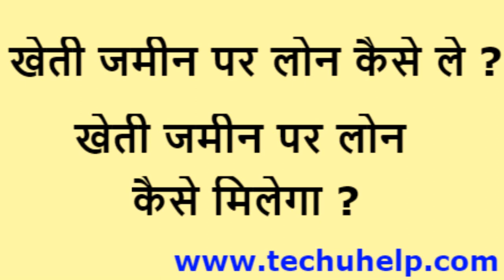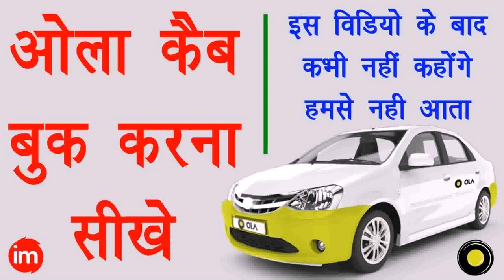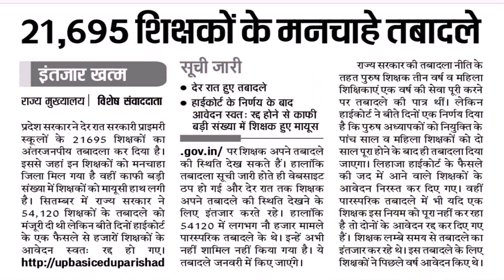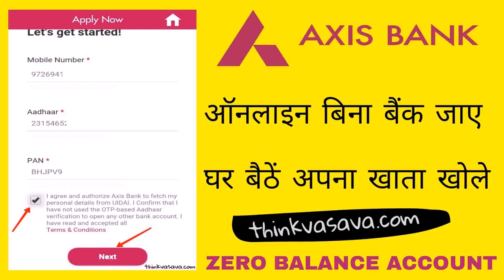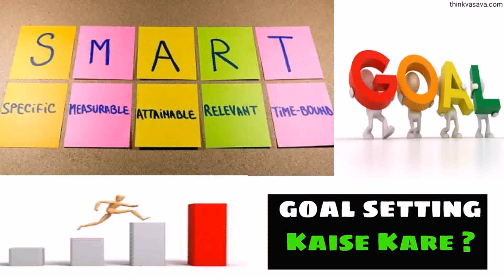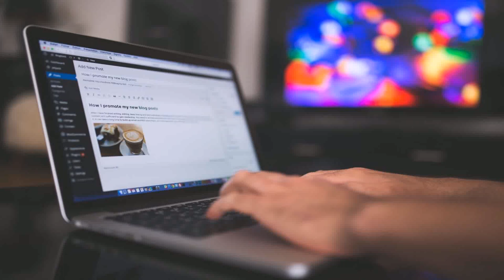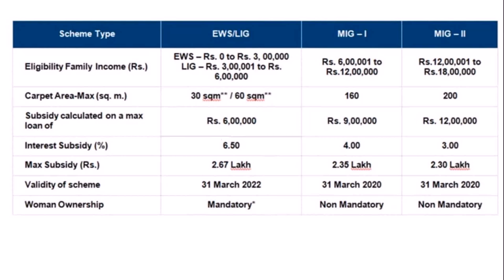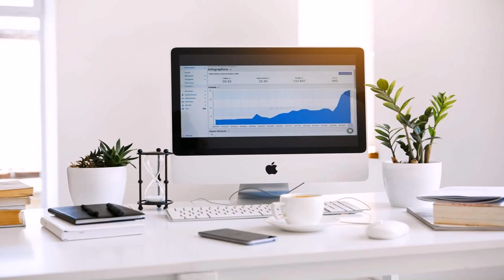3 Lakh Me Ghar Kaise Banaye